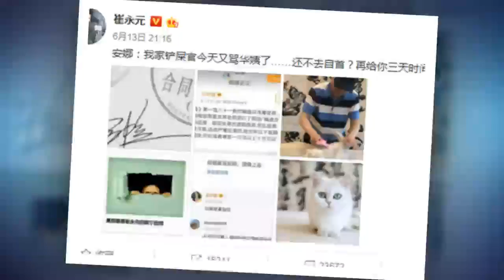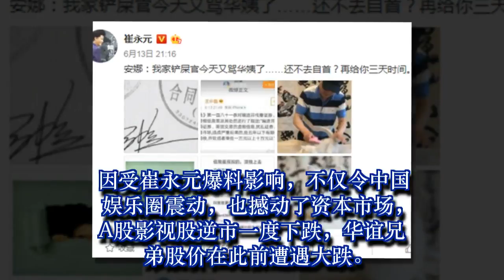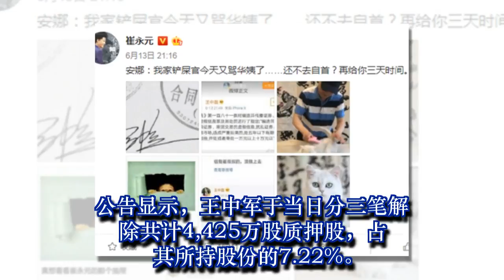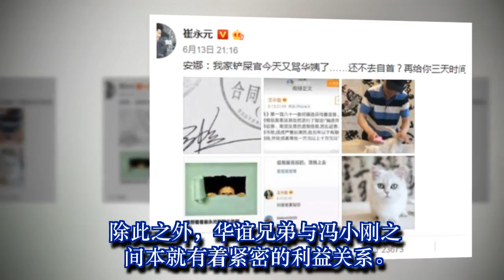崔永元喊话华谊掌门人限期去自首 晒出合同[图]